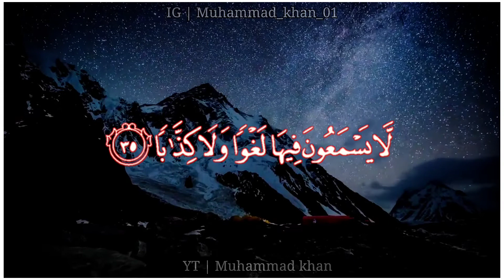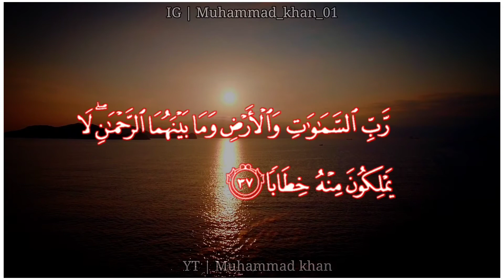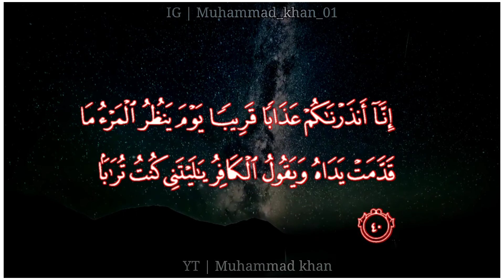Quran recitation || Surat An-Naba || Muhammad khan || 2021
Pakistan zindabad 🇵🇰